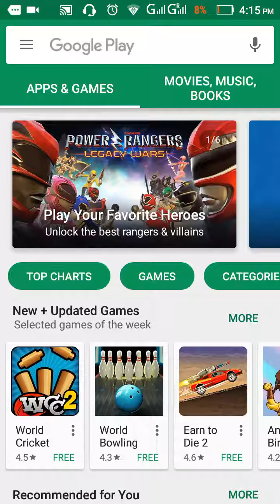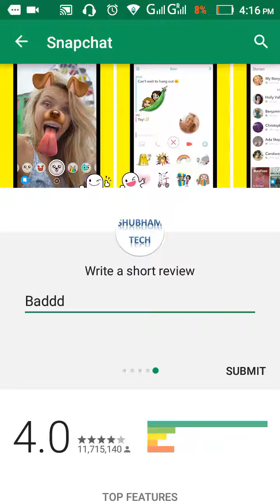Snapchat ke CEO ko indians ka Answer